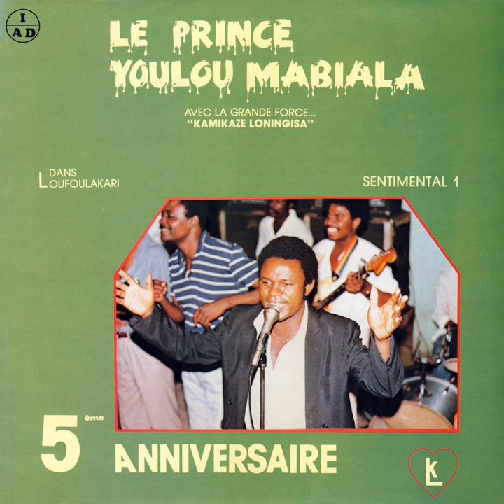Loufoulakari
Loufoulakari · Youlou Mabiala · Kamikaze Loningisa

Music Publisher: EMI Music Publishing Ltd.